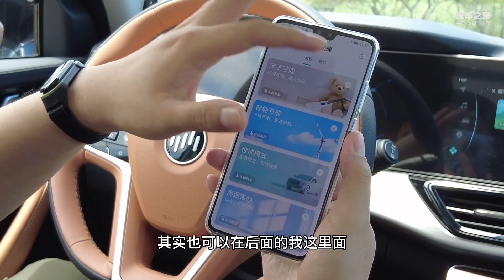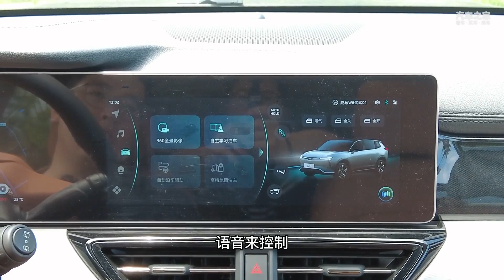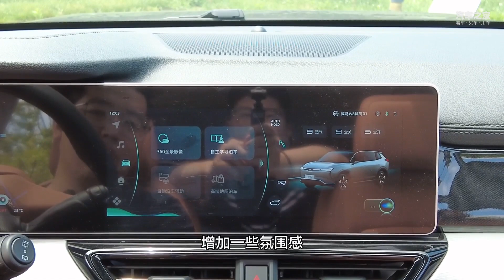抢先体验威马W6 SOA技术，有点意思【汽车之家】